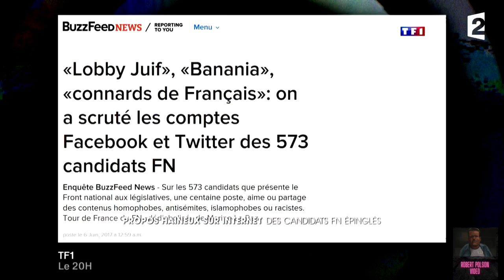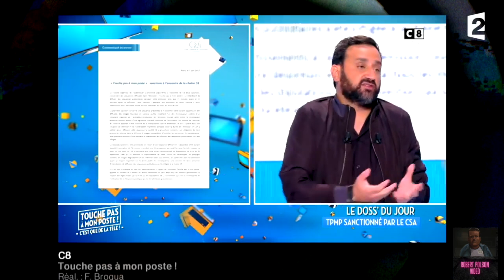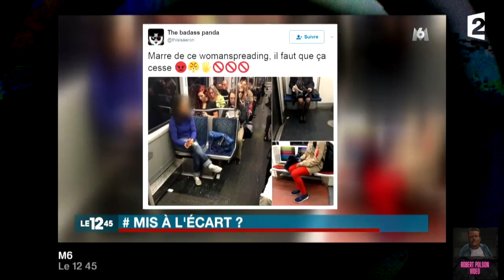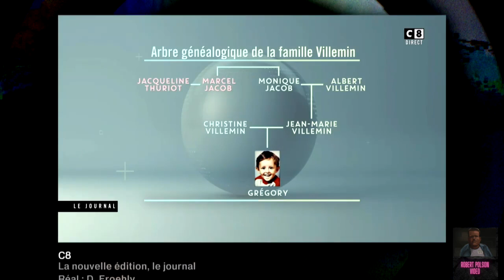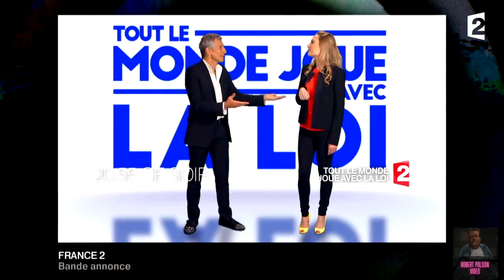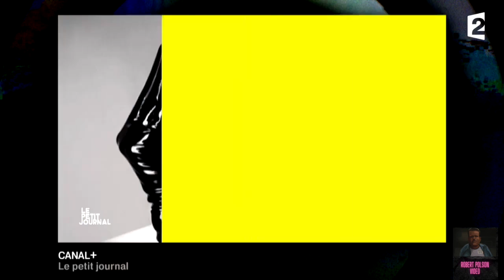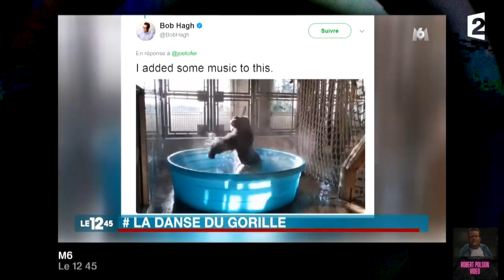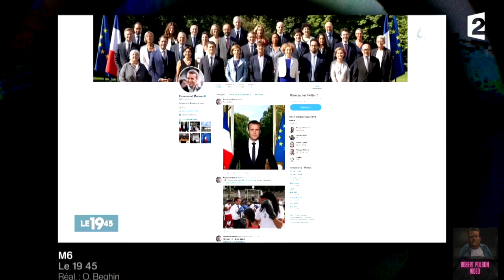Vu , Zapping 2017 partie 6 (juin)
Vu est une émission de télévision française de France Télévisions diffusée depuis le 16 janvier 2017.
Diffusée au départ sur France 2, la diffusion bascule sur France 5 à partir du 2 juillet 2018, puis sur France 3 le 27 août 2018, puis de nouveau sur France 5. L'émission est également diffusée sur france.tv, France Info, Facebook, Youtube et Twitter.
L'émission étant produite par Patrick Menais, tout comme l'était Le Zapping de Canal+ (supprimé en juillet 2016), son principe reste inchangé. Il s'agit d'une sélection et d'une rediffusion des moments les plus drôles, navrants, émouvants ou les plus étranges des émissions de la veille, toutes chaînes confondues.
Elle dure en moyenne six minutes, et représente un baromètre de la vie sociale, médiatique et politique. Son originalité tient au fait que, malgré l'absence de tout commentaire, l'émission n'en est pas moins teintée d'opinion : la sélection des diverses séquences est subjective, et leur montage, la manière dont elles s'enchaînent, permet de soutenir une comparaison entre elles, afin par exemple d'en souligner l'absurdité.